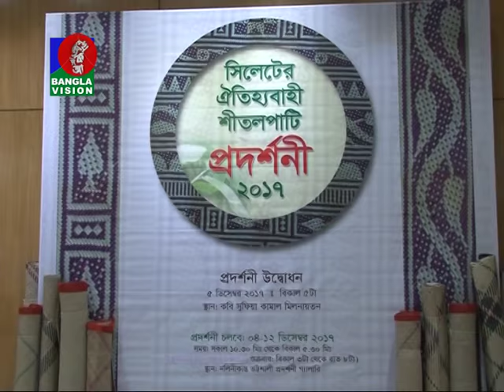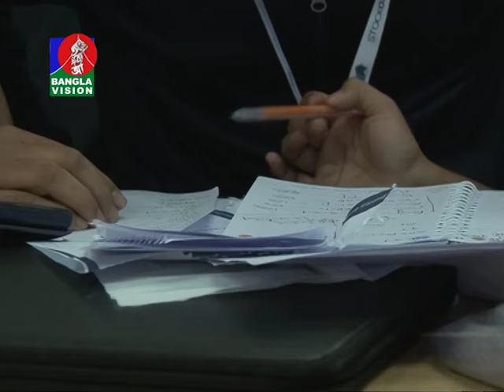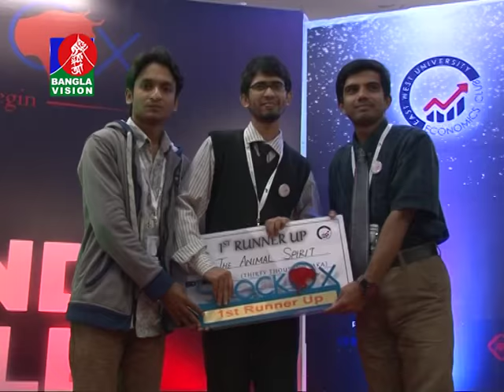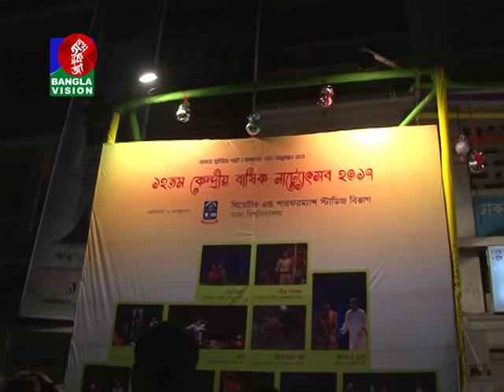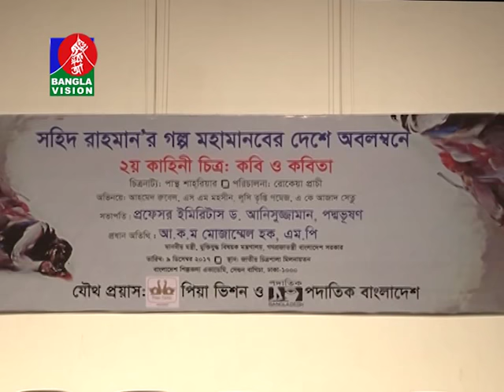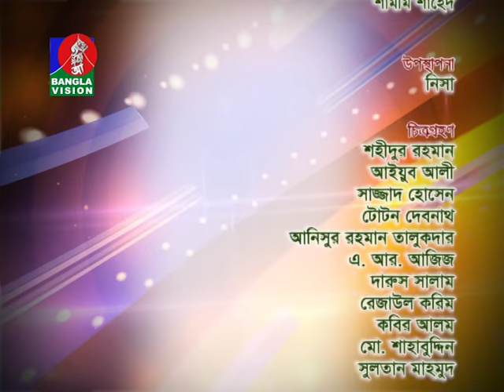Bichitra-বিচিত্রা | EP-266 | Abu Hanif | সাংস্কৃতিক আয়োজনের খবরাখবর নিয়ে বিশেষ অনুষ্ঠান